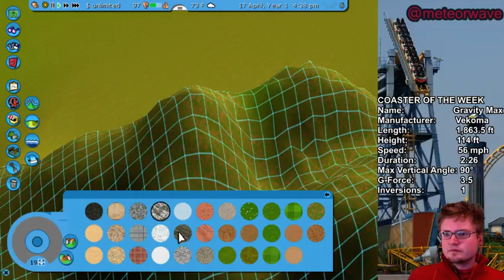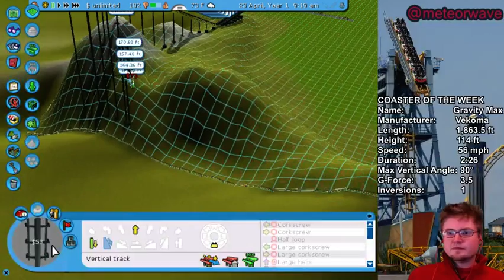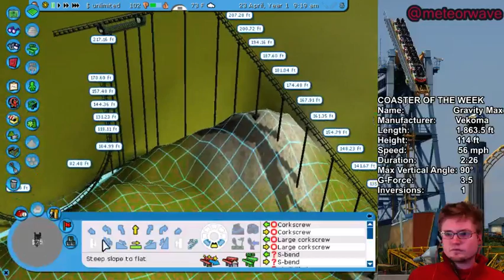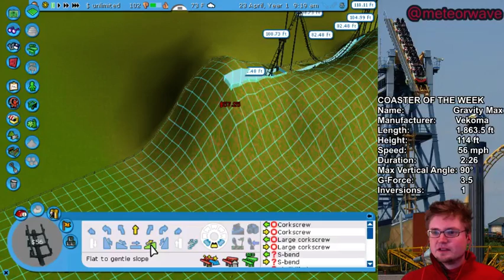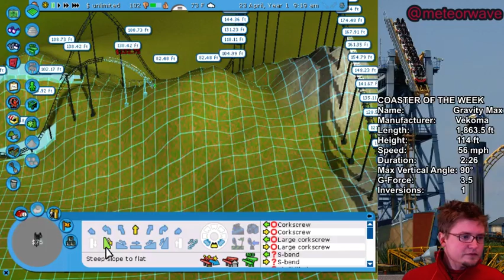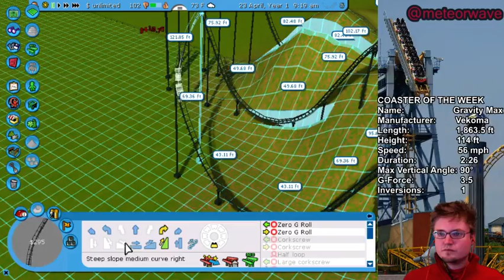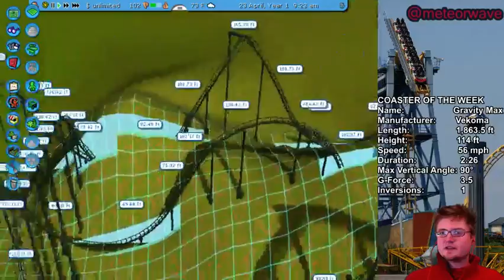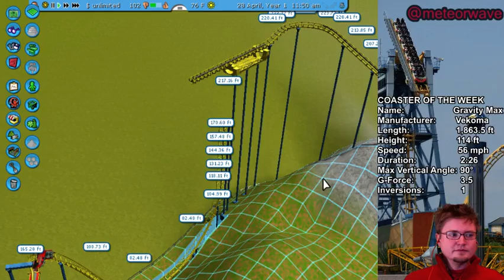How To - RollerCoaster Tycoon 3: Wild - (RCT3) Building a Vekoma Tilt Coaster - 1 / 2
So this is me playing RollerCoaster Tycoon 3: Wild (RCT3), and this week we're building a Vekoma Tilt Coaster.  The only coaster of this type in the world is Located in Taiwan.  That ride is called Gravity Max and it suspends its passengers with breaks on a platform that rotates the train to a vertical position.  The ride then releases it's breaks resulting in a free fall effect.  Enjoy my video on how to build this coaster.

Follow this link to download your code for RollerCoaster Tycoon 3!